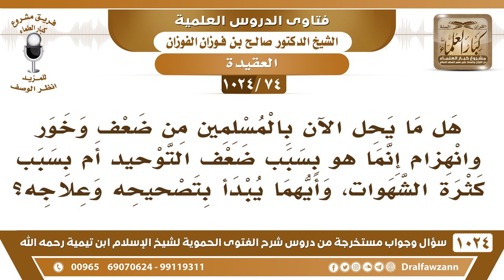[74 -1024] هل ما يحل بالمسلمين من ضعف هو بسبب ضعف التوحيد أم بسبب الشهوات، وأيهما يبدأ بتصحيحه؟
-[74 -1024] السؤال: هل ما يحل الآن بالمسلمين من ضعف وخور وانهزام إنما هو بسبب ضعف التوحيد أم بسبب كثرة الشهوات، وأيهما يبدأ بتصحيحه وعلاجه؟
الجواب: لا بد من تصحيح التوحيد؛ لأنه هو الأصل وهو الأساس أما أنك تشتغل بالأمور الأخرى في النهي عن المعاصي والمخالفات الأخرى والعقيدة فاسدة فلا فائدة من مجهودك ولا من بحثك، صحح العقيدة أولًا، ثم بعد ذلك صحح أخطاء الناس.
للاشتراك في قناة الشيخ صالح الفوزان
سؤال وجواب من شرح الفتوى الحموية ( 1024 ) مقطع

للاستفسار والإقتراحات والدعم
رئيس الفريق
لمشروع كبار العلماء